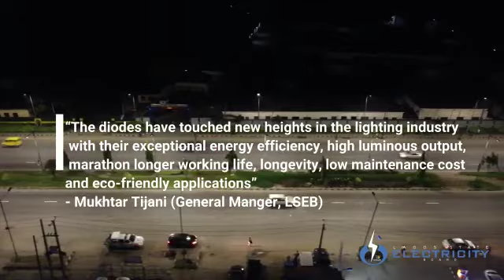11 October 2021